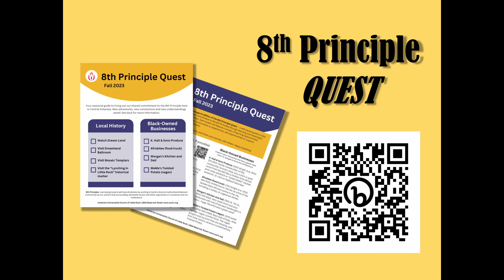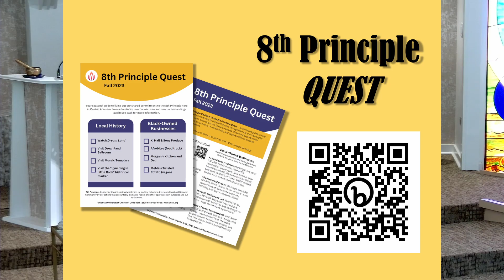Sunday Service August 20, 2023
“Disability Rights, Self-Advocacy, and the Ethics of Care”
Guest speakers Mike Thornton and Dr. Gregory Robinson